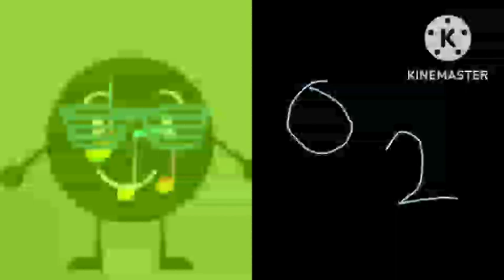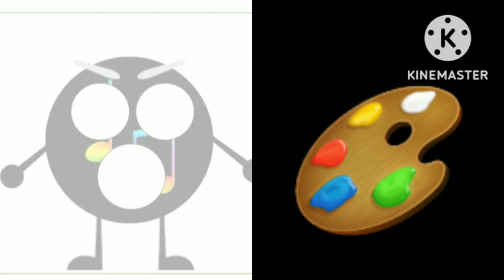Music Note Circle Becoming Canny (Your Best Friend MOTP Characters)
my list includes my friends:
Me - Mars
Izzy H (The Islamic Izzard Channel) - Renault
Jessica Bovingdon (JBA) - BP
Kian Smart - Smiley
Reagan Bark - Squash